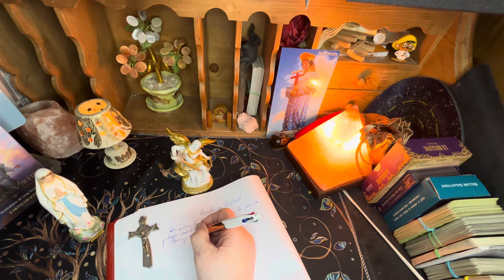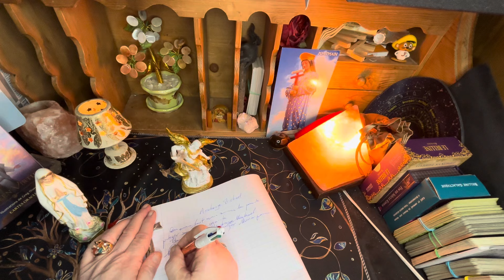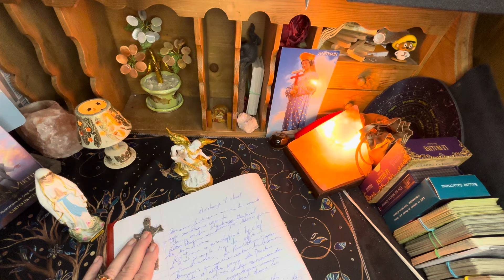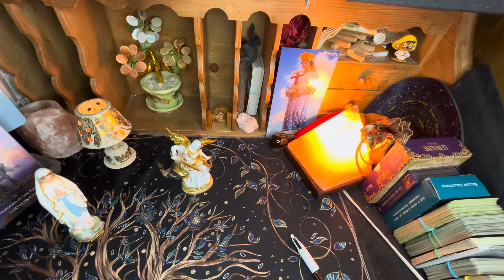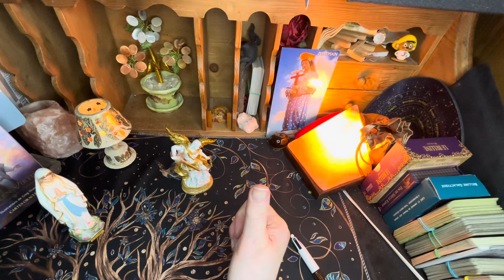Écriture automatique 🖊️ Archange Michael ❤️elerinnamedium 0620296194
Je suis médium de naissance, don hérité de mes ancêtres et transmis de génération en génération depuis très longtemps dans ma famille.

JE PROPOSE L'ECRITURE AUTOMATIQUE POUR LES CONSULTANTS EN PRIVE. LES DEFUNTS DOIVENT AVOIR EU UN COMPORTEMENT EXEMPLAIRE DURANT LEUR PASSAGE SUR TERRE.

Si vous souhaitez avoir une consultation personnalisée avec moi, veuillez m’écrire via mon adresse gmail ci dessous :